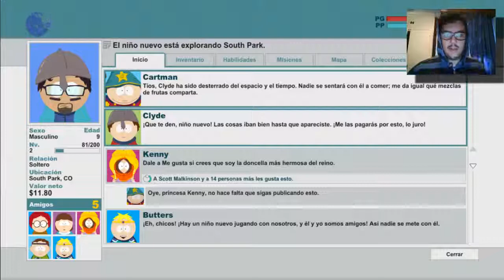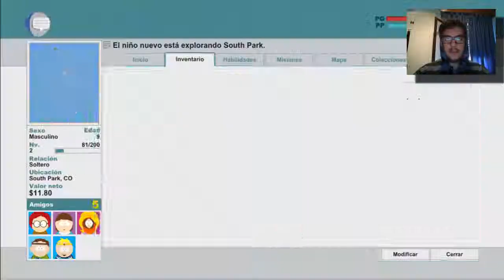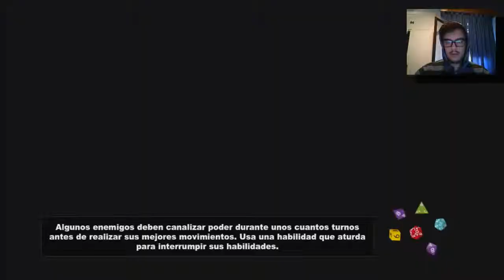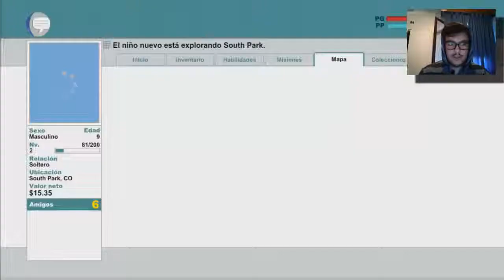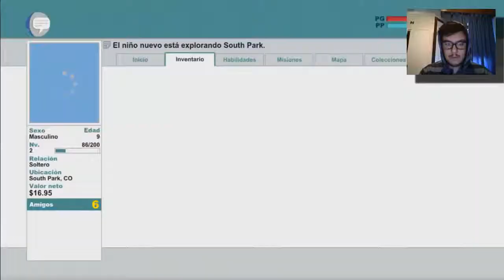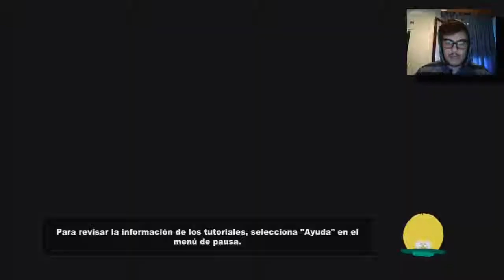Cap#2 (hijos de p**a) - SouthPark TSOT - mb.Juega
Vale me he enganchado al juego, es demasiado raro y perversivo como para no jugarlo, así que aquí lo tenéis a disfrutarlo.